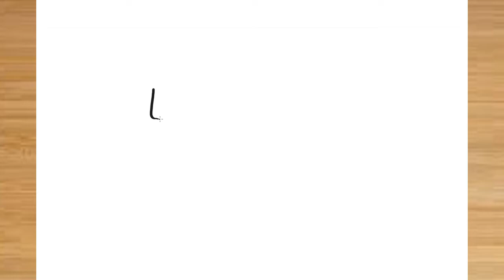How to draw a Microbus/ Van step by step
How to draw step by step Microbus/Or Van for beginnrs using sketchbook digital application tutorial.

How to draw vihicle bus or car in a very easy way from a sketch.

Drawing tool -2B pencil for the sketch, marker, and any type of color for painting.
Digital drawing app - sketchbook pro, Pencil tool 2B,4B,6B.
For painting - paintbrush.